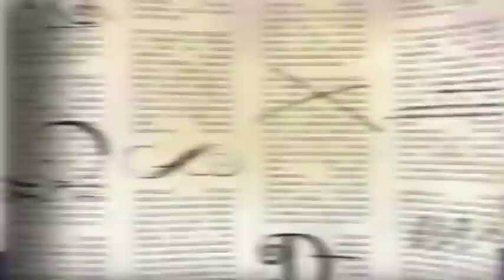Ever After High™ | 💖 True Hearts Compilation 💖 | Official Video | Cartoons for Kids